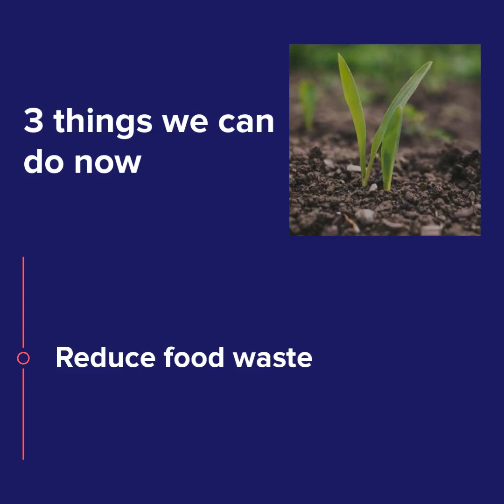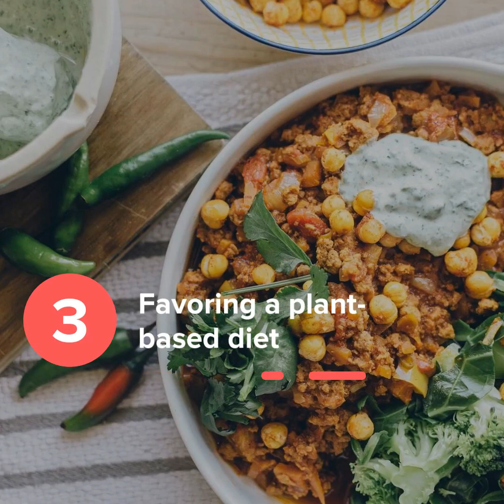Food crisis: three things we can do now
Are we about to go through a global food crisis? That is the question that everybody is asking at the moment. While no one has a clear answer for sure, some signs are showing a dire situation could be upon us. The good news? We can do something about it, before it’s too late. This is what E4S has outlined in a recent report: “Threats to Nitrogen Fertilizer, Opportunities to Cultivate Sustainable Practices?”.

Shifting towards more sustainable practices while maintaining a viable level of food supply can be attained through several channels.
1. Increasing nitrogen use efficiency (reducing loss and improving uptake),
2. reducing food waste,
3. and adapting our diets are the most promising and synergistic approaches.

TIMESTAMPS:
00:04 What is new?
01:08 Why does it matter?
01:33 What can we do?